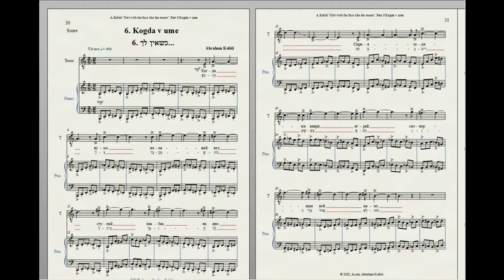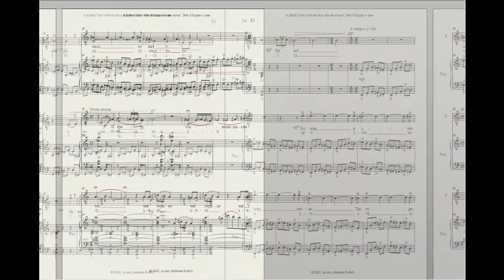Girl with a Face like the Moon part 6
Girl with the face like the moon (Лунноликая). part 6
Lyric cycle on Nizami `s poetry for tenor and piano by  Abraham Kefeli.
Лирический цикл на стихи Низами для тенора и фортепиано, автор - Авраам Кефели.
В авторском исполнении (ф-но, вокал).